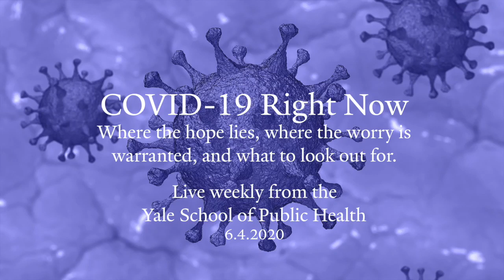What is the future of education in public health?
6.4.2020 COVID-19 Right Now

James Hamblin, MD, MPH, Lecturer in Health Policy and Management, is joined by Dean Sten Vermund and Mayur Desai, Associate Dean for Diversity, Equity and Inclusion at the Yale School of Public Health